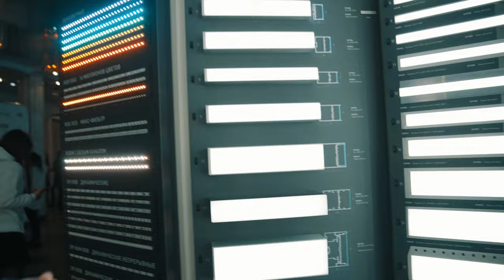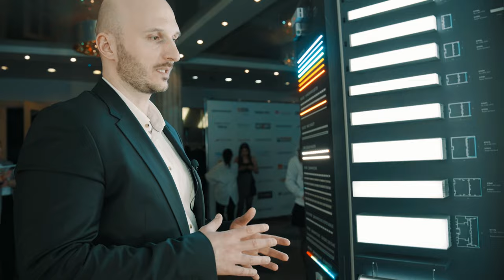Ледникофф - Арлайт - Дизайн-конференция 2022